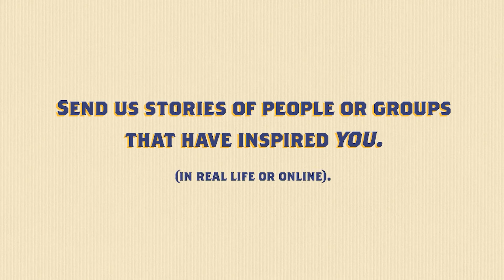Local S6 Strike -- A Dirigo Network Update with Sen. Vitelli and Sen. Jackson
Yesterday, Senator Eloise Vitelli and I started our days standing shoulder-to-shoulder with the hardworking men and women of Local S6 along the picket line outside of BIW. It was hot but there was music playing, people were in good spirits and folks were clear: they’re in this for the long haul. The workers at BIW are only asking for a fair contract – one pays workers what they're worth and doesn't rely on out-of-state contractors. Quite frankly, I don't think that's too much to ask.

Earlier this week, I read a story in the paper that really stuck with me. A reporter was interviewing a fifth-generation BIW worker, who voted to strike not just for himself but for the future. He told a reporter, “There’s no future there, and I want a future and a steady job for my son.”

As a fifth-generation logger, I could have said those exact words when I blocked the border in 1998, and I bet my father could have said the same thing during the 1970s.

We all want our kids to have a chance at a happy, healthy and financially secure life. But with each passing generation, the rich get richer and workers get less, pushing that dream further and further out of reach. The only way things are going to change is if we do something about it.

cc: Maine AFL-CIO